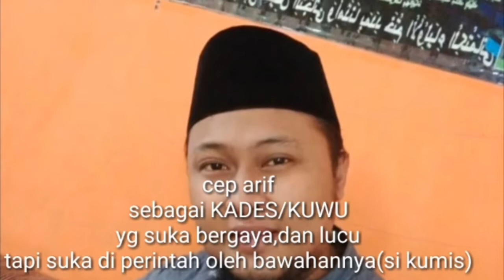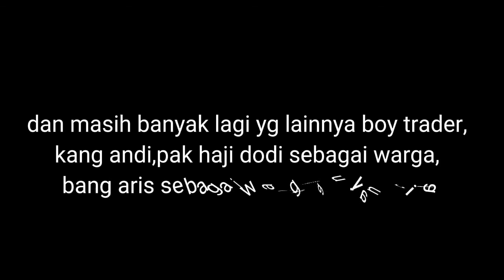PROMO FILM KOMEDI SUNDA